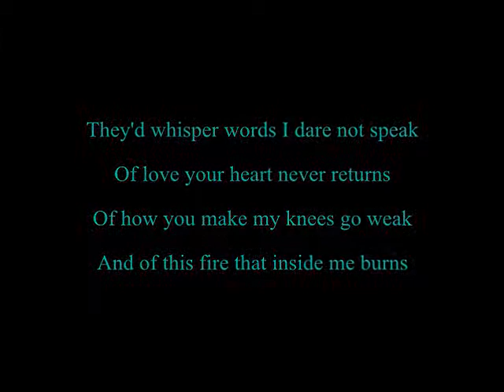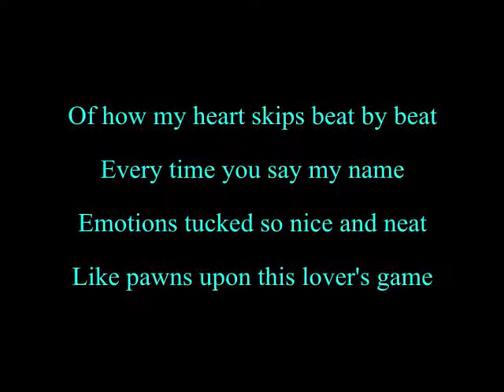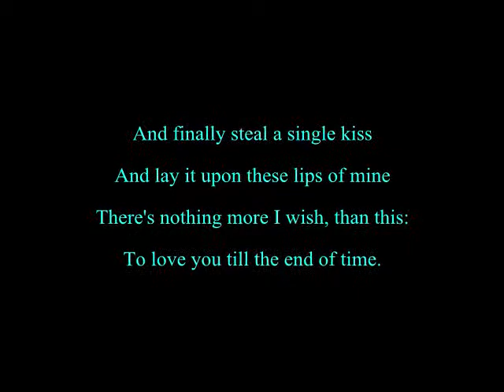If Thoughts Were my Minions.wmv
This is a poem from my collection, "A Different Window to the soul"